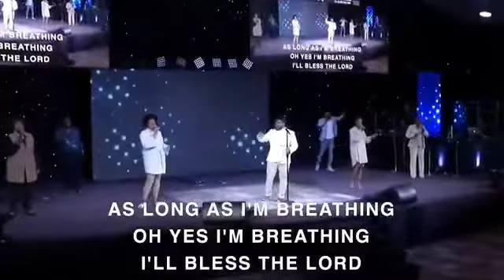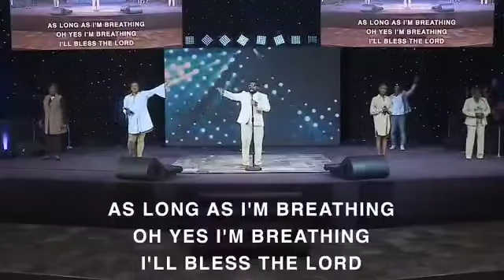Marcus McFarlin (covers) Better Than Good - Todd Galberth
Marcus McFarlin leads worship at Christian Faith Fellowship Church in Milwaukee, WI.